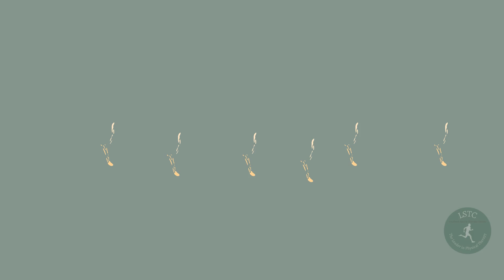What is Physical Therapy?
Physical Therapy is an effective, non-invasive treatment method that can help treat whatever pain or injury you are experiencing. Get started today, to start living pain free again!